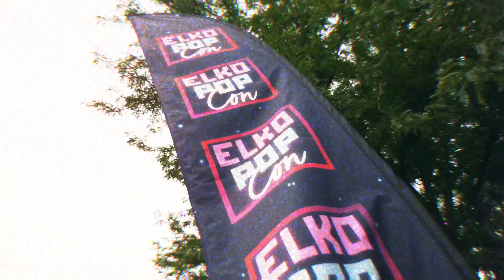2023 Elko Pop Con Highlights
The inaugural Elko Pop Con, held in August of 2023, brought the pop culture spirit to Elko, Nevada. Over two exciting days at the Elko Convention Center, fans of all ages celebrated their favorite comics, movies, video games, and more. Attendees dressed up in elaborate costumes (cosplay) for the competition, with a grand prize of $1500! A bustling vendor hall offered a treasure trove of comics, art, crafts, and all sorts of pop culture merchandise. Panels and workshops provided opportunities to learn new skills, discuss fandoms, and participate in interactive activities. The Elko Pop Con was a resounding success, solidifying itself as a premier event for Elko's geeky community.